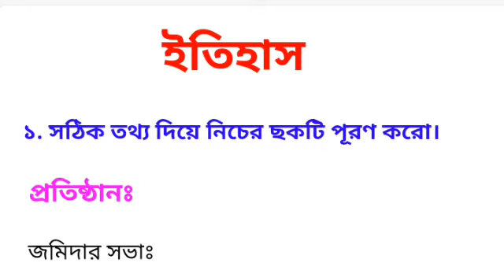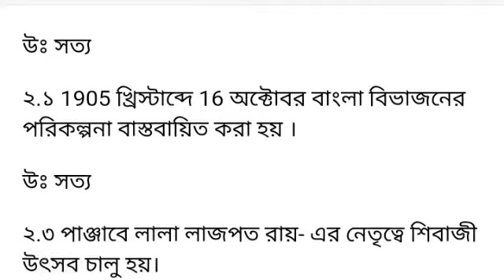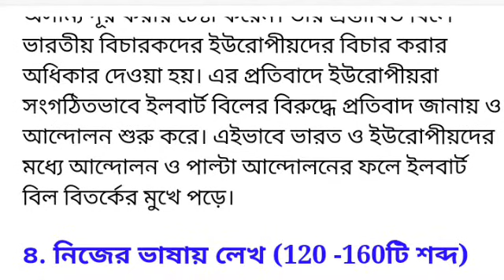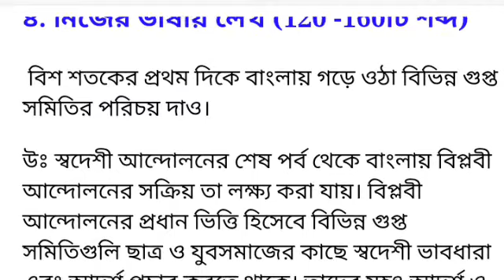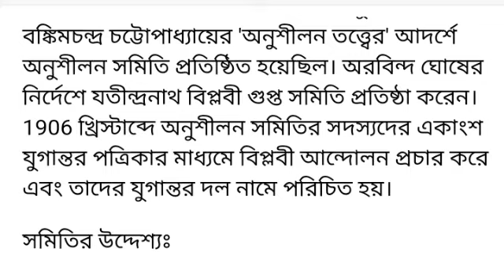Class-8(অষ্টম শ্রেণী) History(ইতিহাস) Modal activity task September 2021//part-6 //New//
প্রিয় ছাত্র ছাত্রী

আজকের ভিডিওতে তোমাদের স্কুল থেকে দেওয়া মডেল অ্যাক্টিভিটি টাস্ক অষ্টম শ্রেণীর সেপ্টেম্বর মাসের ইতিহাস বিষয়ে আলোচনা করা হয়েছে।

তাই তোমরা প্রত্যেকে ভিডিওটি স্কিপ না করে সম্পূর্ণ দেখো আর এগুলোকে একটু ভালো করে বুঝে খাতায় লিখে নাও।

কোনো প্রশ্ন জিজ্ঞাসা থাকলে অবশ্যই ইনবক্স করো।

মডেল অ্যাক্টিভিটি টাস্ক ইতিহাস অষ্টম শ্রেণি
Modal activity task history class 8
class -8 History modal activity task 2021
part 6 September history modal activity task class 8